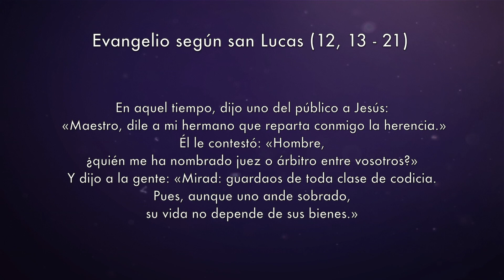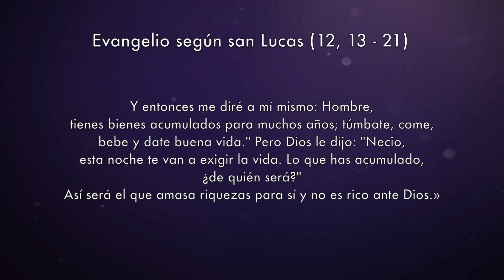Evangelio del día 23 octubre 2017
Lectura del santo evangelio según san Lucas (12,13-21):

En aquel tiempo, dijo uno del público a Jesús: «Maestro, dile a mi hermano que reparta conmigo la herencia.»
Él le contestó: «Hombre, ¿quién me ha nombrado juez o árbitro entre vosotros?»
Y dijo a la gente: «Mirad: guardaos de toda clase de codicia. Pues, aunque uno ande sobrado, su vida no depende de sus bienes.»
Y les propuso una parábola: «Un hombre rico tuvo una gran cosecha. Y empezó a echar cálculos: "¿Qué haré? No tengo donde almacenar la cosecha." Y se dijo: "Haré lo siguiente: derribaré los graneros y construiré otros más grandes, y almacenaré allí todo el grano y el resto de mi cosecha. Y entonces me diré a mí mismo: Hombre, tienes bienes acumulados para muchos años; túmbate, come, bebe y date buena vida." Pero Dios le dijo: "Necio, esta noche te van a exigir la vida. Lo que has acumulado, ¿de quién será?" Así será el que amasa riquezas para sí y no es rico ante Dios.»